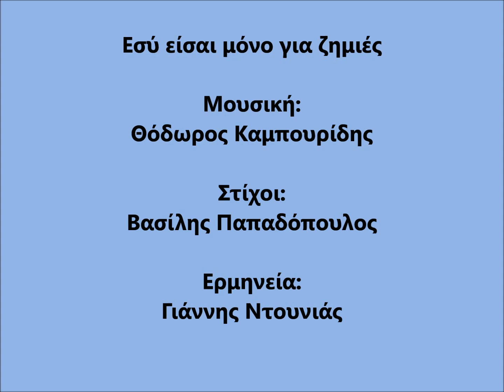Γιάννης Ντουνιάς: Εσύ είσαι μόνο για ζημιές / Giannis Dounias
"Εσύ είσαι μόνο για ζημιές"
Μουσική: Θόδωρος Καμπουρίδης
Στίχοι: Βασίλης Παπαδόπουλος
Ερμηνεία: Γιάννης Ντουνιάς

Δίσκος: Μια μεγάλη στιγμή (1984)
Ενορχήστρωση: Νέστωρας Δάνας